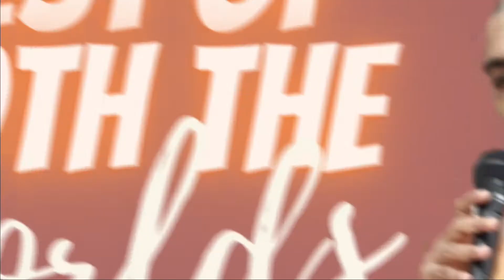BEST OF BOTH THE WORLDS | Achyut Gopal Das | 2 min Wisdom